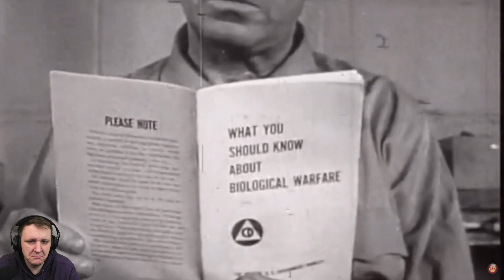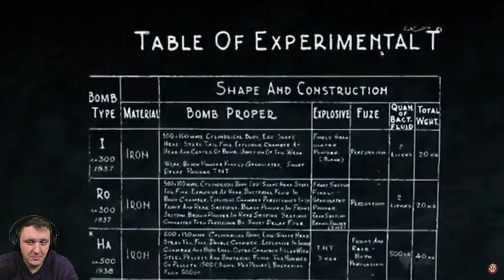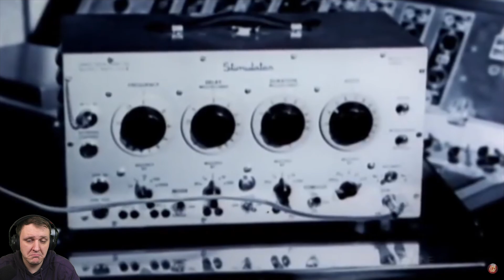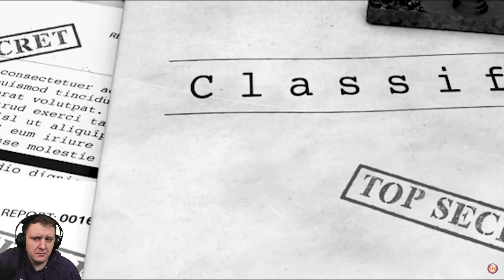ЯПОНСКИЙ КОНЦЛАГЕРЬ СМЕРТИ | Реакция на GEO